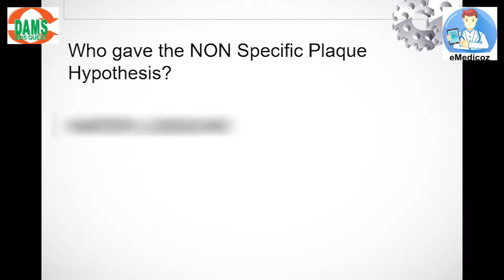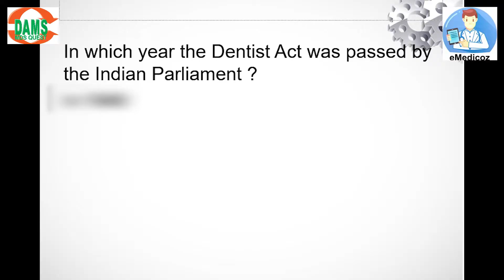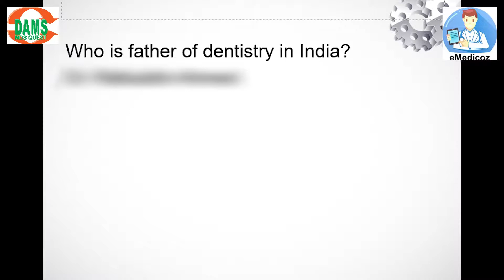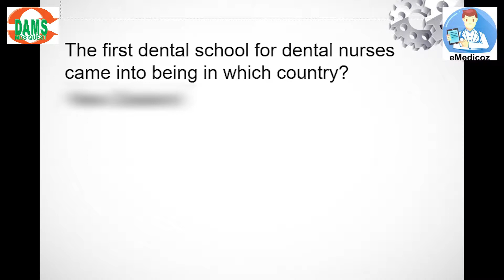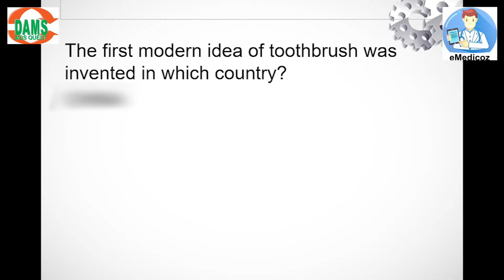"Dentzzing" All Kerala Interdental Quiz Competition held at Calicut,Kerala : Round 3